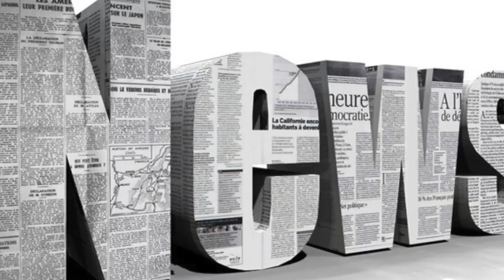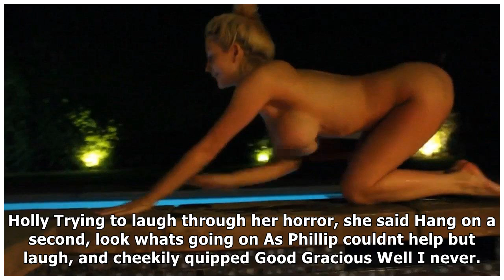Holly willoughby's terror as huge snake wraps itself around her leg on live tv| Daily News TV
HOLLY Willoughby was left squealing as a huge python began to wrap itself around her leg on This Morning. Hosting a section on the latest series of Im...